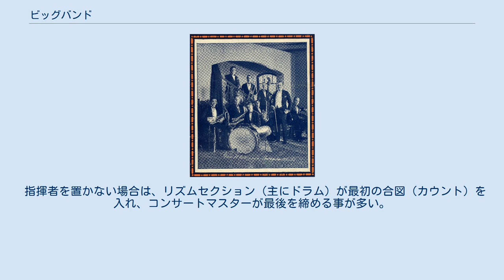ビッグバンド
ビッグ・バンド
ビッグバンドはポピュラー音楽、特にジャズにおけるバンド形式の一つ。
一般には大人数編成によるアンサンブル形態のバンド、あるいはこの形態で演奏されるジャズのジャンルのことを指す。
前者はジャズ・オーケストラ、後者はビッグバンド・ジャズと表現をすることもある。
 アンサンブルの形態としては、高度なアレンジとソロパートの組み合わせにより演奏されるため、即興演奏を主とするジャズ・コンボとは対極を成すといえる。
 ジャズのジャンルとしては1930年代と1940年代に主流となっていたスウィング・ジャズと同義語とされることも多いが、近年ではビッグバンドの形式でスウィング・ジャズ以外（ビバップ、フュージョンなど）が演奏されることも多いため、現在では必ずしも同義語とは言えない。
 ビッグバンド（フルバンド）での演奏者の配置例 ビッグバンドは複数の種類の楽器を組み合わせて編成される。
一般的なビッグバンド（特にスウィング・ジャズを演奏するビッグバンド）では楽器の種類によって大きくサックス、トランペット、トロンボーン、リズムの各セクションに分けられる。
 このうちトランペットとトロンボーンを総称してブラスセクション（ブラス（真鍮）で作られることの多い金管楽器で構成されるため）、さらにブラスセクションとサックスセクションを総称してホーンセクションと呼ぶこともある。
 総勢で17人前後（一部パートの省略や同一パートを複数人で演奏するなどで人数の上下がある）となるこの編成をフルバンドと称することが多い。
 サクソフォーン（サックス）により構成されるセクション。
「リード」と呼ばれることもある（リードを使った木管楽器により演奏されるため）。
 一般にはアルトサックス2本、テナーサックス2本、バリトンサックス1本の計5本で構成されることが多い。
アレンジによってフルート、クラリネット、ソプラノサックスが加わることもあるが、サックス奏者が曲の一部または全部で楽器を持ち替えて演奏することも多い。
また、サックス同士の持ち替え（例えばバリトンサックス奏者がテナーサックスまたはアルトサックスを演奏）が発生することもある。
 ビッグバンドの楽譜上で単にサックスと表示される場合、一般には1番と3番がアルト、2番と4番がテナー、5番がバリトンとなる。
ただし最近では1番アルト、2番アルトのように楽器別に表示されることも多い。
 サックスセクションは音色の柔らかさから、ブラスセクションの音色を和らげたり、全体としてのハーモニーを構成する際のいわば「背骨」としての役割が期待されることが多い。
また、演奏時の疲労度の差（金管楽器は唇を震わせて演奏するため、長時間にわたる演奏は肉体的な負担が大きい）のため、ソロパートの伴奏部の演奏に多用されることも頻繁にある。
さらにパートとしての音域の広さから、サックスパート全員によるソリの演奏が行われることも多い（実際、セクション内で旋律と対旋律とベースラインを完結させることが可能である）。
一方で構造的な問題から音量や音質を極端に変えることが難しいため、演奏者にはその部分を補うための技量が求められることがある。
 トランペットにより構成されるセクション。
4本のトランペットで構成されることが多いが、本数が3または5になることもある。
また、コルネットやフリューゲルホルンが加わることもある。
 音色が直線的かつ華やかであるため、曲の最も盛り上がる部分で旋律を担当したり、対旋律を担当することが多い。
また、ミュートを装着することにより容易に音色を変更できるため、曲調に変化を与える際にきっかけとなることも多い。
 1番トランペットが最も高い音域を演奏する。
特にトゥッティで演奏される際にはバンド全体でも最も高い音域となり、特に高い音を出す技量が求められる。
2番、3番につれて音域が低くなり、4番が最も低い音域となる（とはいえ、一般にはトランペットで演奏することが困難なほどの低音域とはならない）。
トランペットソロを演奏する際は一般に2番（時として4番または3番）が演奏する。
 トロンボーンにより構成されるセクション。
一般には3本のテナートロンボーンと1本のバストロンボーンで構成される。
まれにテナートロンボーンをフレンチホルンやユーフォニウムに、バストロンボーンをチューバに置き換えることもある。
 基本的にはトランペットと同様の役割を期待されるが、音域がトランペットよりも低音域にあるため、どちらかと言えばベースラインとしての役割の方...